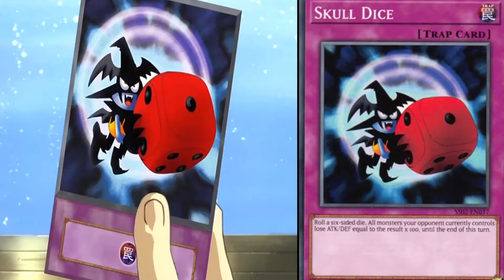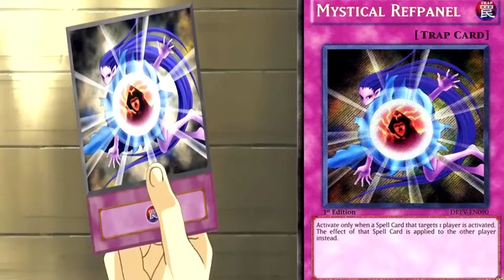YuGiOh Duelle ANALysiert #66 & #67 - Yugi vs. Joey (Part 3 & 4) (S02E28 & E29)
Die Animeserie YuGiOh wird von mir möglichst unterhaltsam kritisiert. Folge 66. Nur 66. Keine einzige mehr.
Warum mache ich das?
In einer Serie die "YuGiOh" heißt, müsste man meinen, die wissen wie man YGO dort spielt...
FALSCH! DIE MACHEN DIE GANZE ZEIT NUR QUATSCH!!
Und das beweise ich mit diesem Video ^^